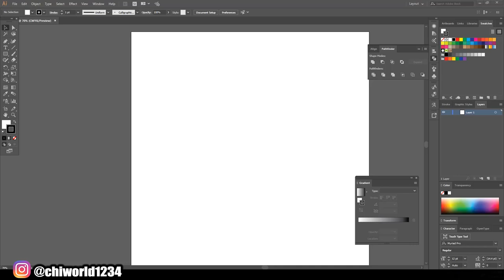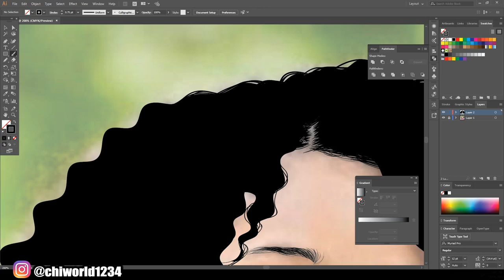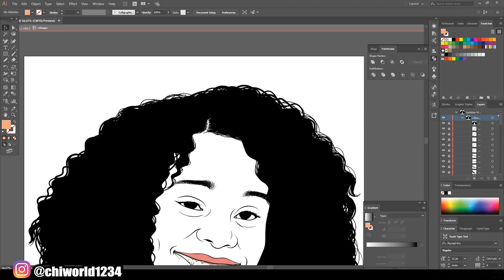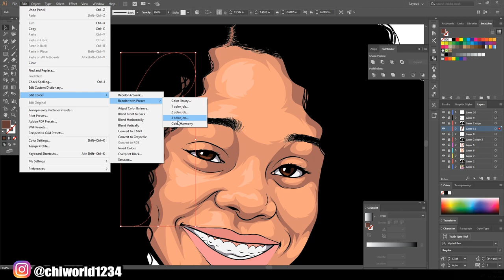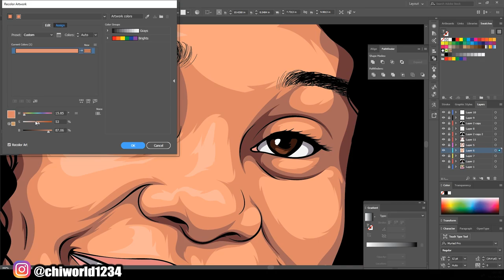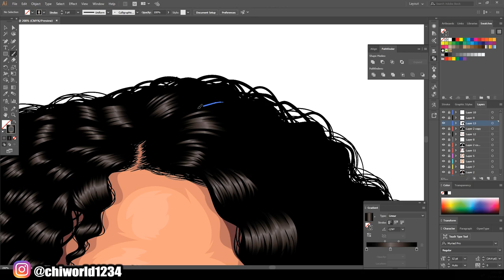Customer Speedart ( Adobe Illustrator )